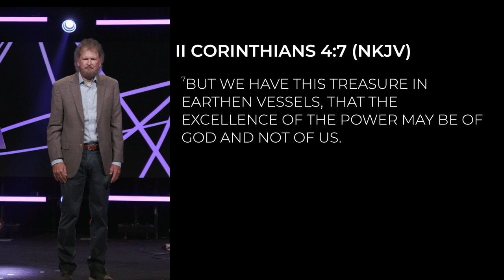Culture | Attributes of Humility | Part 6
God is humble and we are to reflect His image. In this message, Duane describes the attributes of humility and how humility is God's nature in man. We also examine the effects of pride.

Duane Sheriff is the founding pastor and senior elder of Victory Life, a multi-campus church in Oklahoma where he served as pastor for over 40 years. Duane is an author, apostolic teacher, conference speaker, Charis Bible College Instructor, Grace & Truth host, and a weekly host for Truth & Liberty. His humor and unique revelation of scripture present the Gospel with clarity and simplicity.